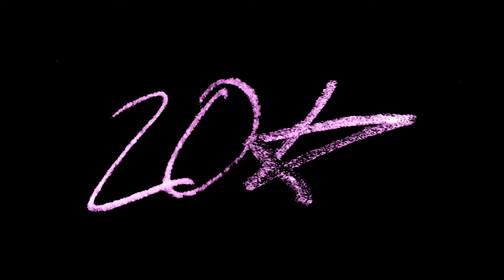20K Boss Rush -- Finale Of Two Champions (Remastered) (True 200 Subscriber Special Part 3)